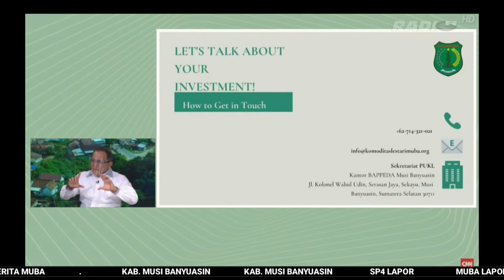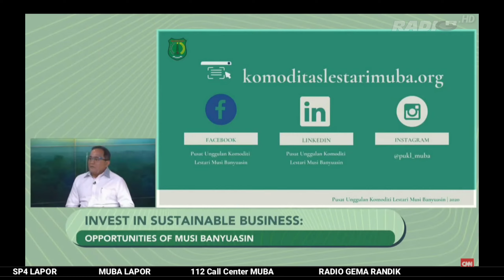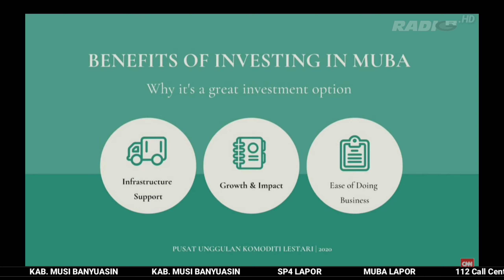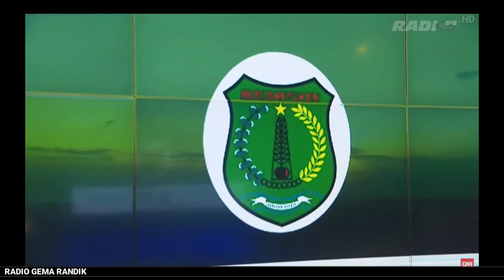Sawit hasil DiMuba Tes DNA Di Amerika Serikat